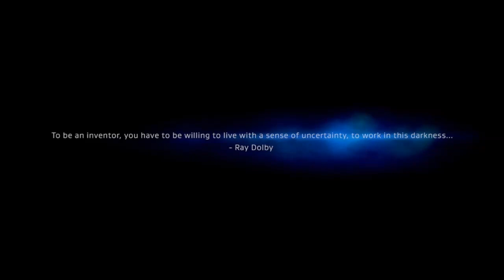Grzegorz Jurczyk - ESCAPE (Berlin International Film Scoring Competition 2020)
Music composed and produced by Grzegorz Jurczyk
Electric guitar recorded by Maciej Baczak
Mix&Mastering by Piotr Urbańczyk
Directed by Limbert Fabian and Brandon Oldenburg
Sound Design by Bo Li

Music composed as part of the Berlin International Film Scoring Competition 2020